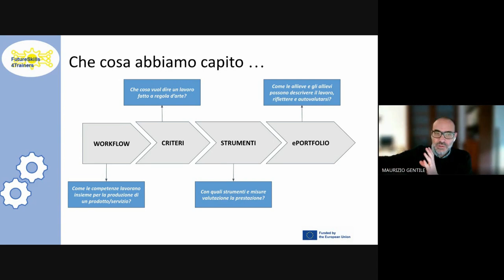05 - Webinar: nuclei tematici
Finanziato dall'Unione europea. Le opinioni espresse appartengono, tuttavia, al solo o ai soli autori e non riflettono necessariamente le opinioni dell'Unione europea o dell’Agenzia esecutiva europea per l’istruzione e la cultura (EACEA). Né l'Unione europea né l'EACEA possono esserne ritenute responsabili.

Financirano s strani Evropske unije. Izražena stališča in mnenja so zgolj stališča in mnenja avtorja(-ev) in ni nujno, da odražajo stališča in mnenja Evropske unije ali Evropske izvajalske agencije za izobraževanje in kulturo (EACEA). Zanje ne moreta biti odgovorna niti Evropska unija niti EACEA.